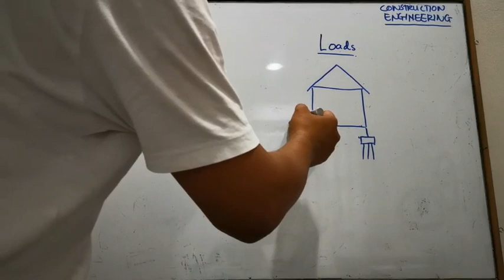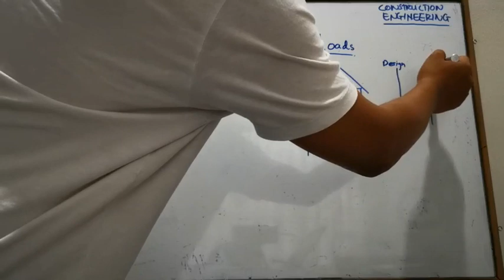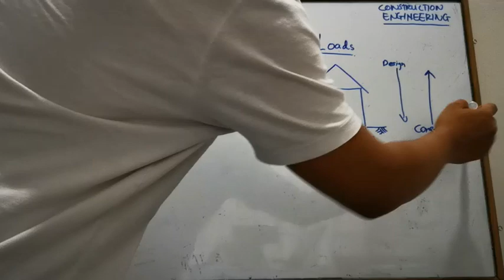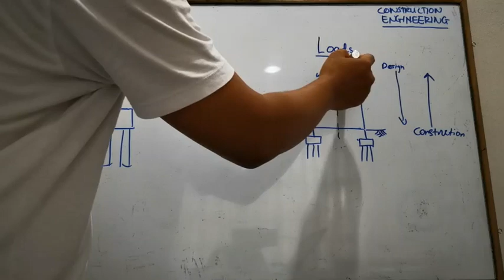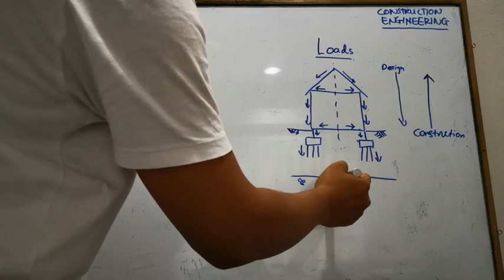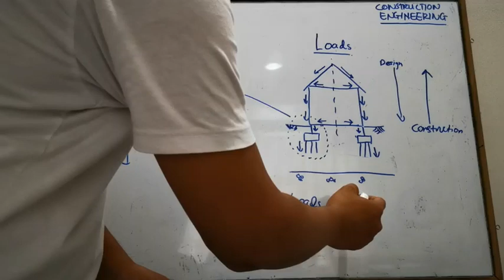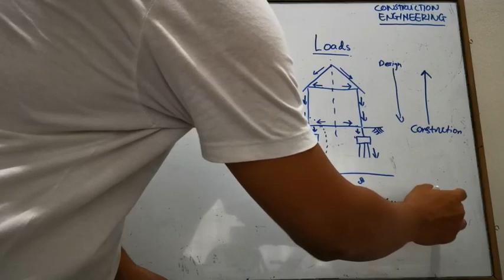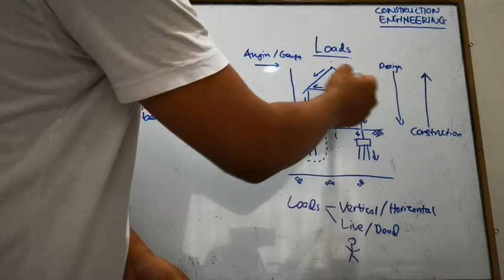LEARN: VIDEO 3 Construction Engineering Load